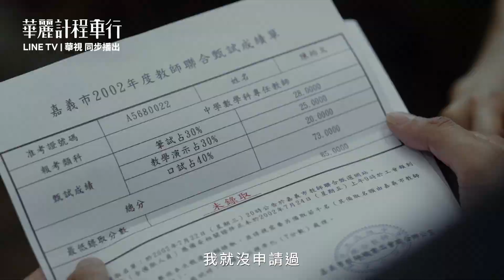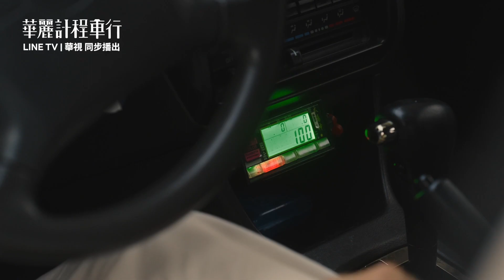由原著 《華麗計程車》聯合文學出版，陳俊文｜著，改編《華麗計程車行》影視劇，即將於2024年2月份在華視、LINE TV華麗播出。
這是關於計程車的所有秘密！

你知道在無線電裡頭，司機們如何稱呼警察？
你知道計程車其實也有許多不為人知的秘密嗎？
除了喜歡抬槓之外，計程車司機們還藏有哪些感人故事？

《華麗計程車行》不僅談計程車，更充滿司機和車行間暖呼呼的親情！

這是充滿可愛，笑聲與眼淚的故事！

▣ 製作出品：巧克科技、中華電視
▣ 原 著：陳俊文（聯合文學出版）
▣ 導 演：莊景燊、黃常祚
▣ 製 作 人：徐國倫
▣ 編 劇：林佳慧、林美慧
▣ 領銜主演：曹佑寧、郭子乾、楊麗音、黃冠智
▣ 共同主演：程予希、游安順、李李仁、林嘉俐
伊正、孫綻、黃舒湄、何思靜、童毅軍、紀欣伶、阮安妮、應采靈、王滿嬌。
▣ 音樂製作：索尼音樂